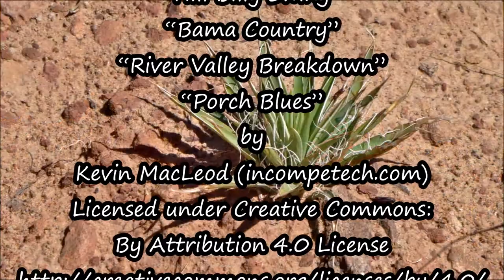Wandering Utah 2021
Wanderings in Utah during COVID-19 social distancing.